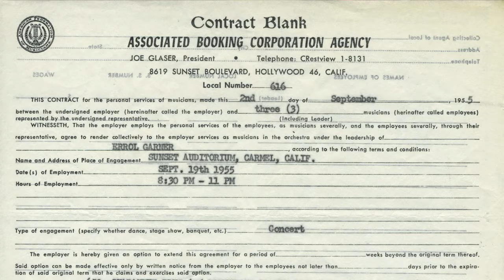Erroll Garner - Unraveling the Mystery of The Complete Concert by the Sea (Digital Video)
About the Album:
Iconic Jazz artist Erroll Garner's greatest concert album and one of the best selling jazz albums of all time, The Complete Concert By The Sea celebrates the 60th Anniversary of the original concert from September 19, 1955. The complete live concert recording  was newly uncovered by the Erroll Garner Jazz Project and digitally remastered in its entirety after six decades. The 3-CD box set contains the complete live Concert By The Sea including 11 previously unreleased tracks, the original edited Columbia release from 1956 and bonus material including announcer Jimmy Lyons and interviews with the Erroll Garner trio: Denzil DaCosta Best, Eddie Calhoun, and Garner himself, recorded directly after the concert.